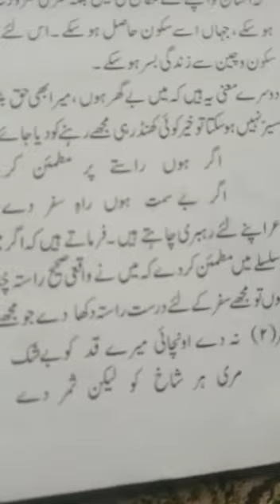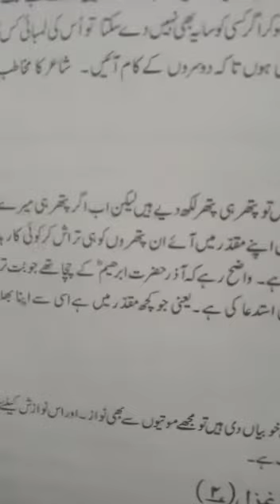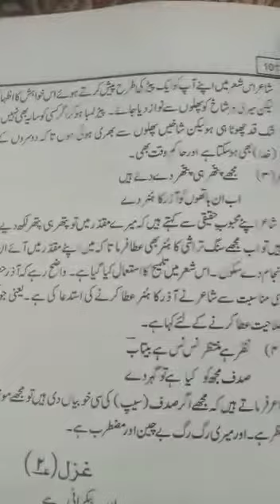ghazal Pritpal Singh betaab